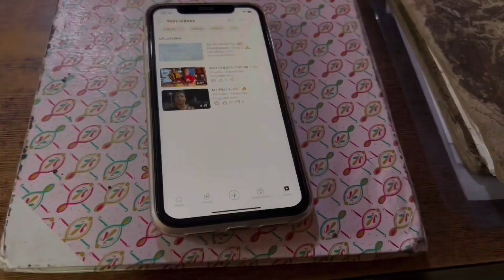SOUTH INDIA TRIP ||srishelam 🔥📍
South india turiast place
South india trip
South india turiast point